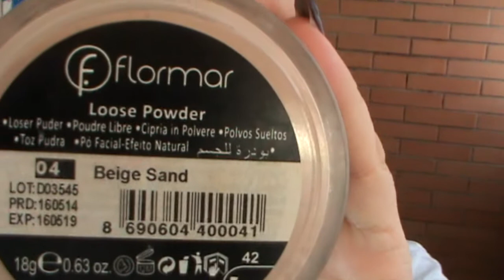ARREGLATE CONMIGO pandoramenchu menchu